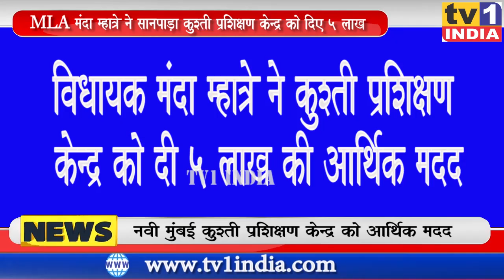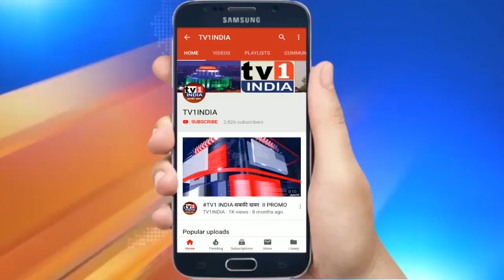MLA Manda Mhatre ने कुश्ती खिलाड़ियों के दिए 5 लाख ,अब MAT पर Dangal सीखेंगे खिलाड़ी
MLAMandaMhatre ने कुश्ती खिलाड़ियों के दिए 5 लाख ,अब MAT पर Dangal सीखेंगे खिलाड़ी
नवी मुंबई कुश्ती प्रशिक्षण केन्द्र के खिलाड़ी भी अब मिट्टी की बजाय मैट पर कुश्ती खेल सकेंगे. सानपाड़ा के युवा नेता पांडुरंग आमले की मांग पर बीजेपी विधायक मंदा म्हात्रे ने इस प्रशिक्षण केन्द्र के लिए 5 लाख की आर्थिक मदद दी है.